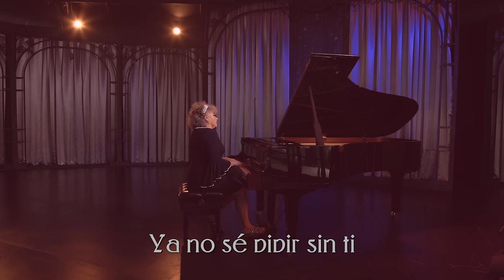Amanda Miguel - Cariño Mío (Video Oficial de Letra)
Video oficial de letra de "Cariño Mío" de Amanda Miguel.

Créditos:
Título original: Io Non Vivo Senza Te
Autores: Giandomenico Boncompagni, Paolo Ormi, Giovanni Belfiore
Editora: Anteprima Music S R L / SIAE (Italia)
Producción musical: Gustavo Farias
Producción ejecutiva: DIAM Entertainment Inc.
Filmación: Gente Nerd Creativa
Edición: Alberto Saldaña